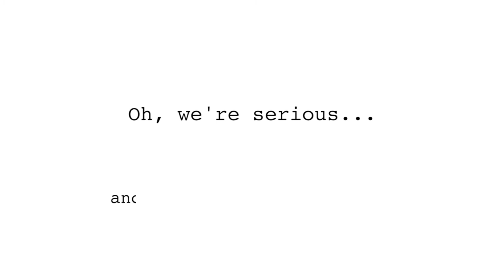Palomar College Film Club Commercial 2021